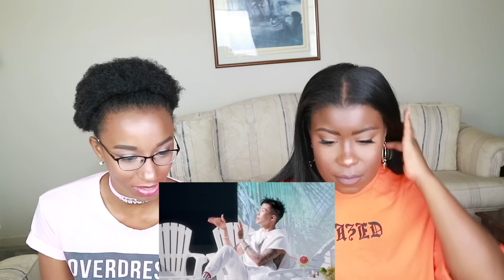JAY PARK-YACHT(ft. Sik-K) MV Reaction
OPEN ME!!
Hi guys we are back with another reaction OUR MAN Jay Park is back looking like a snack! This the song was fire and he looked amazing!

SNAP:ITSKPOPINGYT